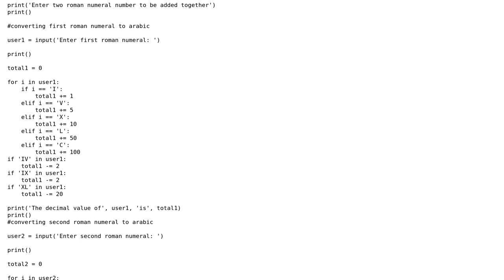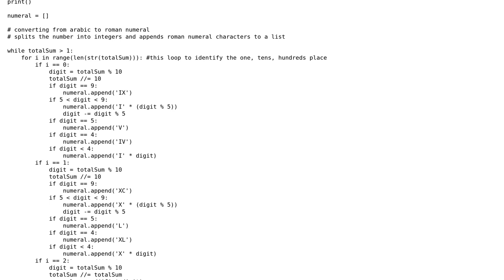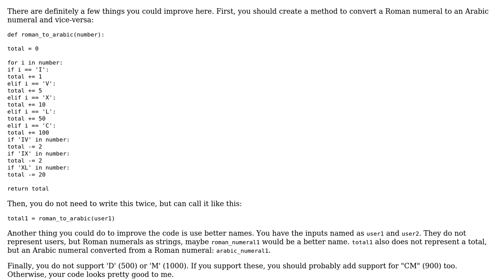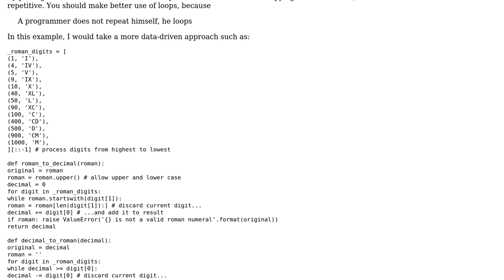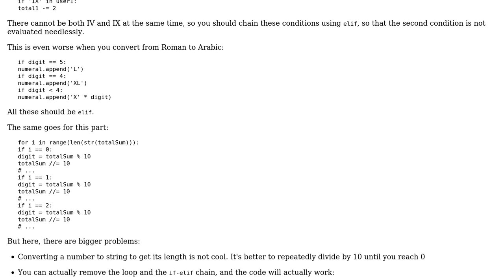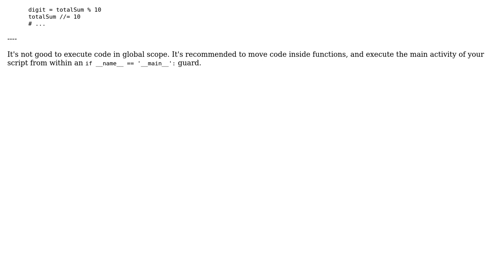Adding two roman-numeral inputs (3 Solutions!!)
Adding two roman-numeral inputs

With thanks & praise to God, and with thanks to the many people who have made this project possible! | Content (except music & images) licensed under CC BY-SA | Music | Images & others | With thanks to user specialchowmein user Joe user janos user Jamal and the Stack Exchange Network Trademarks are property of their respective owners. You are responsible for your own actions.